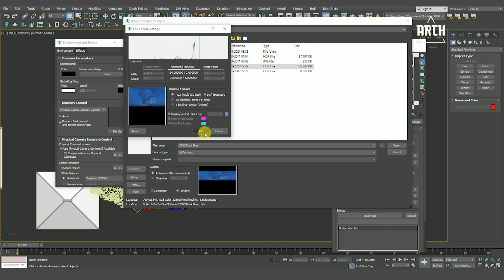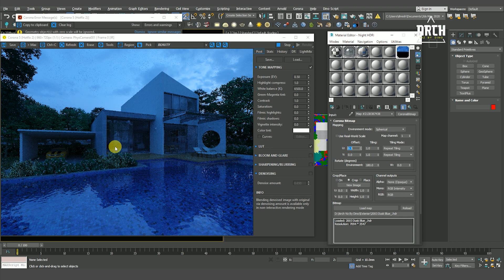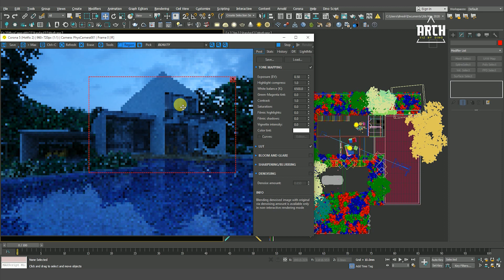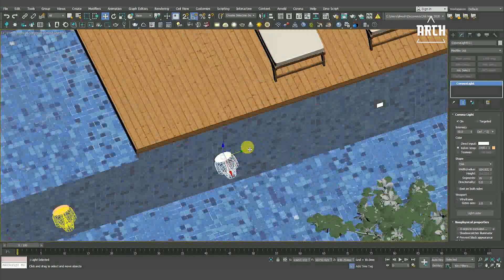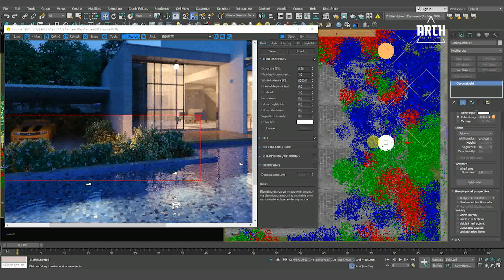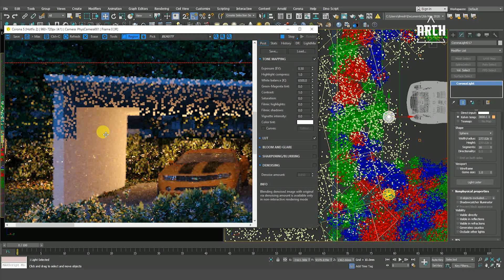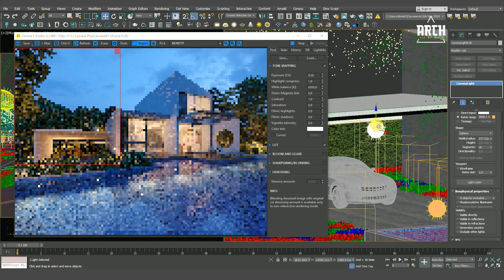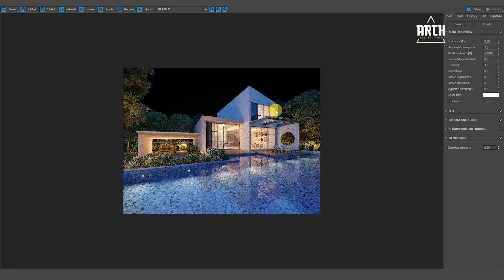3ds max best render settings corona render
Hello Everyone,
3ds max best render settings  corona render